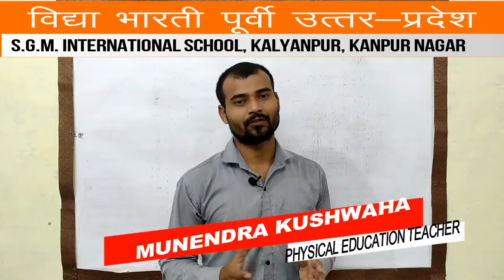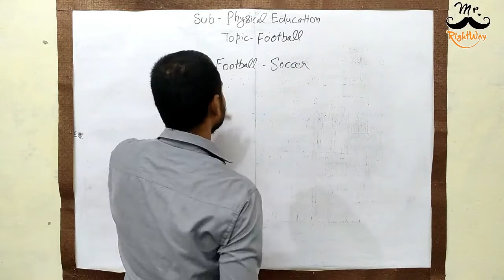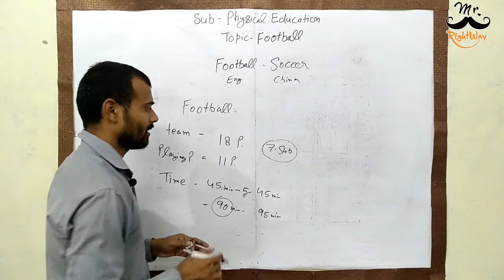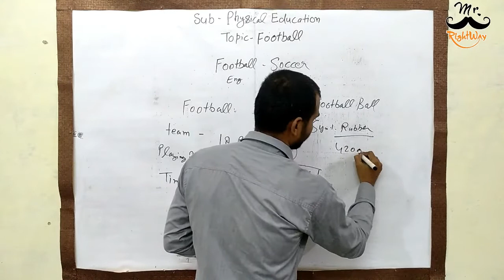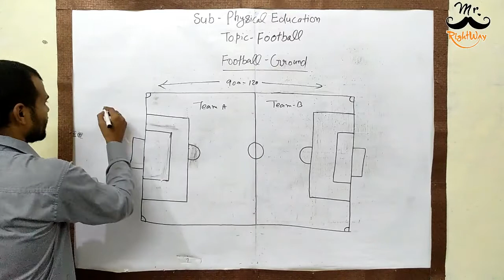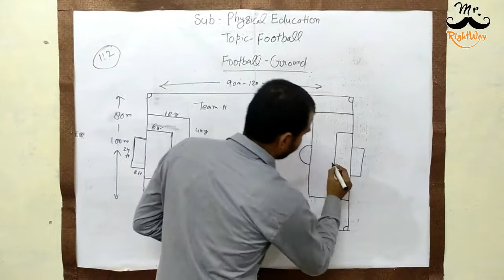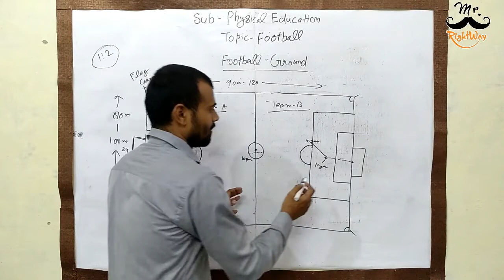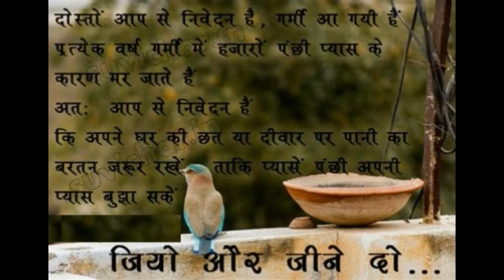Football (Soccer):-Rules & Regulation and Ground Measurement l Football Trick and Tips Part-1ll CBSE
Guy's If you are interested in Physical Education Class than visit websites:-

Action Cam
Mobile holder
Boya ByMM1 Shotgun Microphone
Bendy Tripod
My Gimbal
Boya ByM1 Mic
Memory Card 32GB for Vlogging Shoot, Action cam, Smart-phone & Tablets
EcoTank Printer
Tripod with Bag for DSLR Camera
Led Ring Light 18 inches